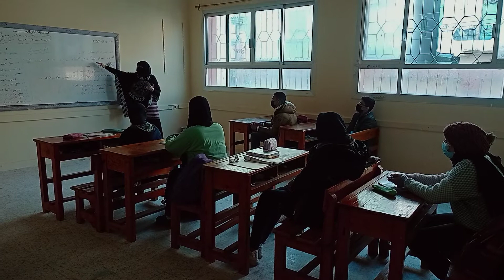الإغتسال الصف الثالث الإعدادي معلمة نهله